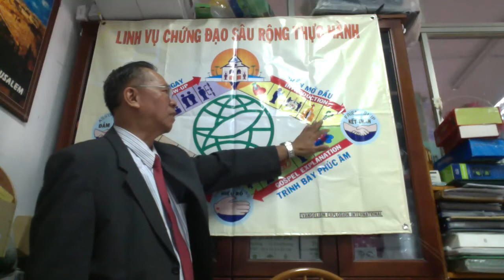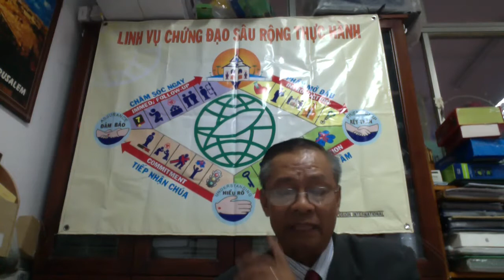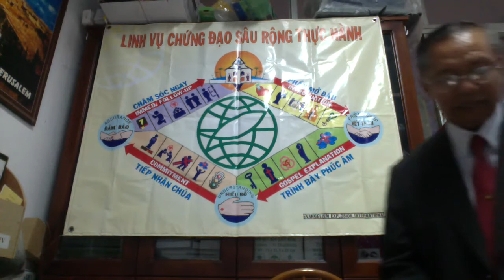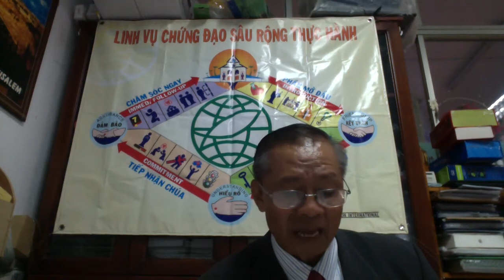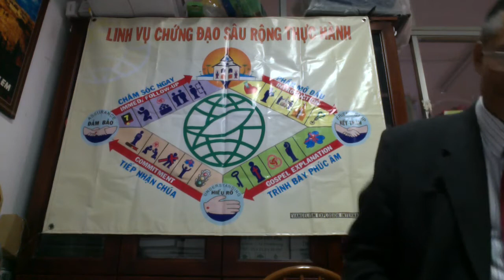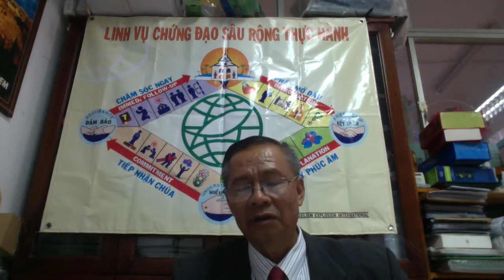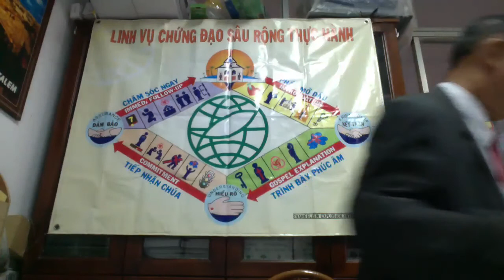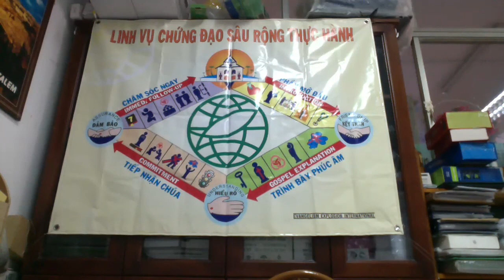Huấn Luyện Chứng Đạo Sâu Rộng. Giáo Sư- Mục Sư Trần Thế Thiên Phước. P1- 04-09-17 (1)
3 hHMONG viet nam online Mloog  Nkauj Lom Zem ncig teb chaws
. Subscribes .nub no kuv ho tso cov lug cob qhai tub qhia moo zoo mug qhia moo zoo
Pab LIKE